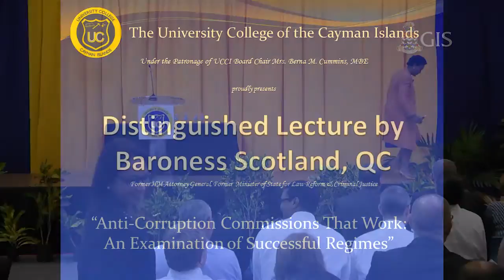Baroness Scotland Anti Corruption lecture @ UCCI 30 July 2013